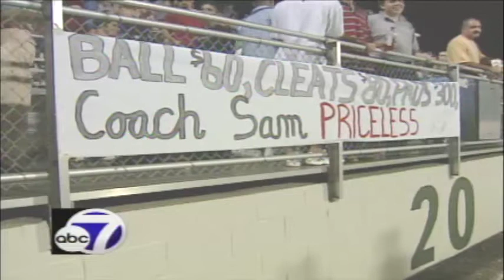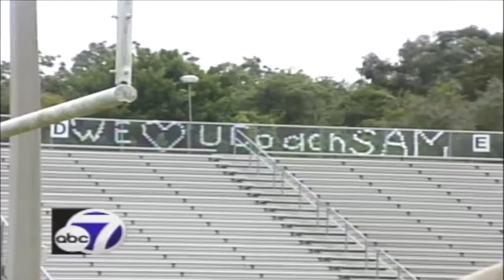DONNY SPORTS 2000 2004 #5